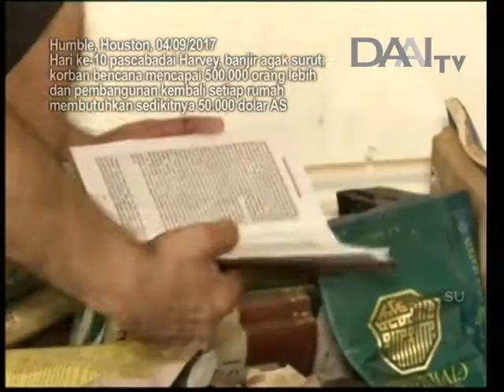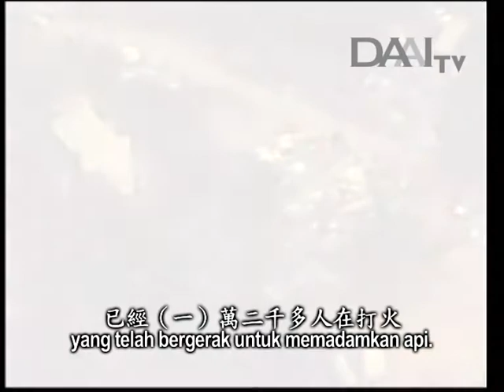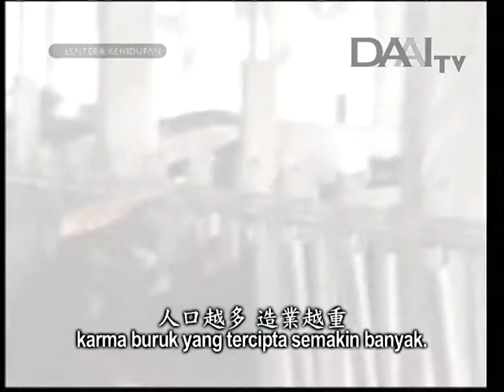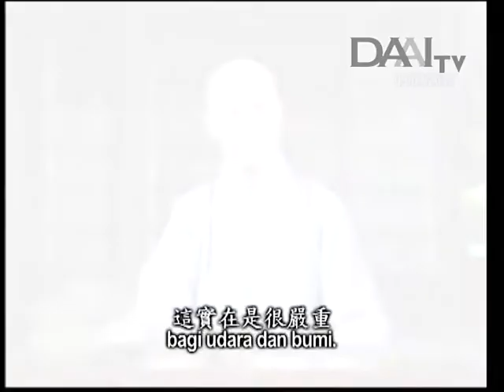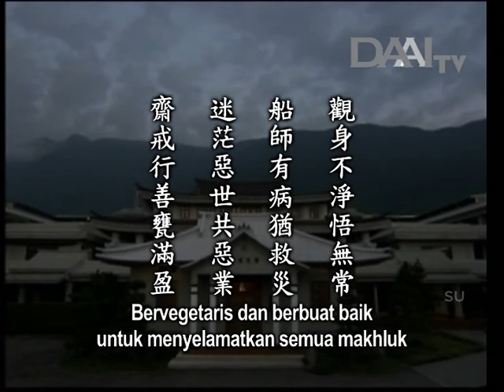Lentera Kehidupan 20170907 會遇佛法利群生 Mendalami Dharma untuk Membawa Manfaat bagi Semua Makhluk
會遇佛法利群生
Mendalami Dharma untuk Membawa Manfaat bagi Semua Makhluk

Sinopsis:

Banjir akibat terjangan Badai Harvey di Texas perlahan-lahan surut. Kerusakan rumah warga pun mulai terlihat. Selain itu, warga juga kekurangan air bersih. Untuk pembangunan kembali, setiap rumah membutuhkan 50.000 dolar AS. Ini akan menjadi perjalanan yang sulit bagi para korban bencana.

Melihat betapa kotor dan berantakannya lingkungan yang dilanda banjir, Master kembali mengingatkan tentang ajaran Buddha bahwa segala sesuatu di dunia ini tidaklah bersih, termasuk tubuh manusia. Selama kita masih hidup, kita harus memanfaatkan tubuh kita untuk membawa manfaat bagi orang banyak. Di tengah masyarakat terdapat noda batin dan penderitaan. Dengan terjun ke tengah masyarakat dan melihat penderitaan, kita baru akan berpikir untuk mengakhiri penderitaan.

Di antara para polisi dan petugas pemadam kebakaran yang menyelamatkan warga yang terjebak banjir di Texas, ada seorang penderita kanker stadium akhir. Meski demikian, dia tetap turut berpartisipasi dalam upaya penyelamatan. Para petugas memprioritaskan misi mereka untuk menyelamatkan warga meski rumah mereka juga mengalami kerusakan.

Seiring meningkatnya populasi manusia, karma buruk yang tercipta semakin banyak. Janganlah kita menciptakan karma buruk lagi. Untuk menyelamatkan semua makhluk di dunia ini, satu-satunya cara adalah setiap orang berbuat baik dan bervegetaris. Setidaknya, kita bisa memulainya dari diri sendiri dengan menyucikan hati dan membangkitkan welas asih.

Inti sari Lentera Kehidupan_tayang 07 September 2017:

觀身不淨悟無常
Menyadari bahwa tubuh tidaklah bersih dan hidup tidaklah kekal

船師有病猶救災
Tetap melakukan upaya penyelamatan meski menderita penyakit

迷茫惡世共惡業
Manusia yang tidak tersadarkan menciptakan karma buruk kolektif

齋戒行善甕滿盈
Bervegetaris dan berbuat baik untuk menyelamatkan semua makhluk